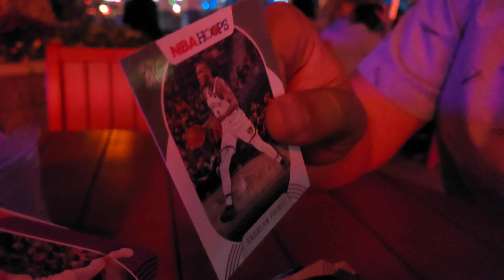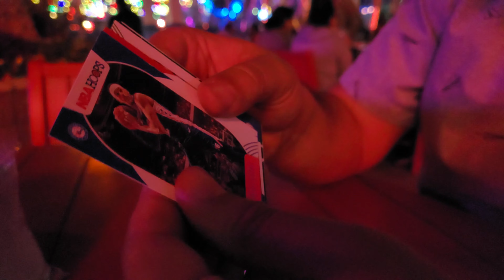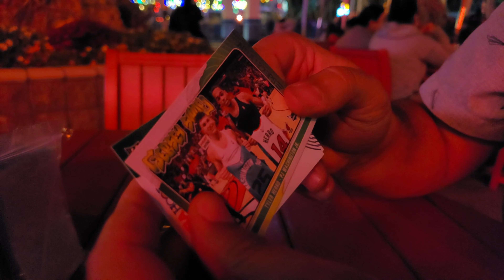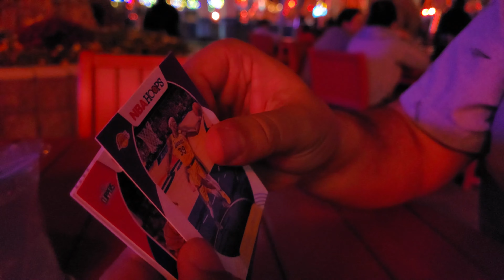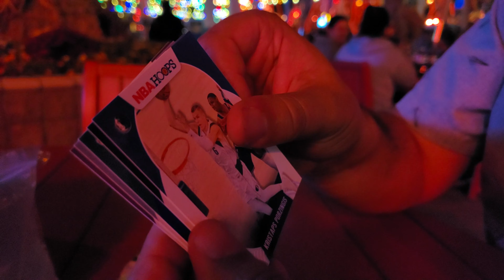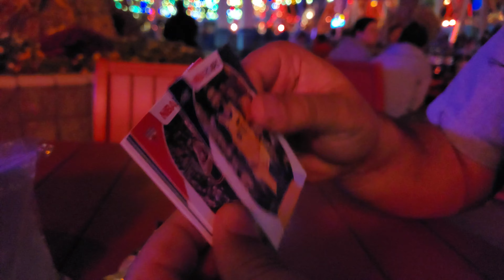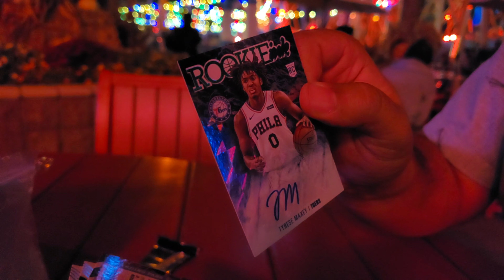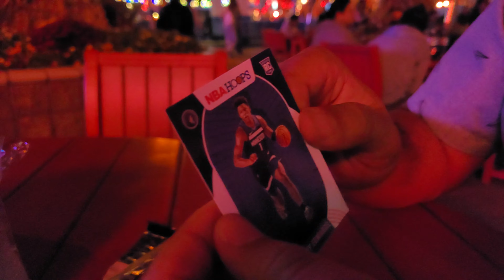NBA HOOPS Basketball Cards Opening! SCARY PULLS!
Went to Knotts Scary Farm and opened a box of Basketball Cards!